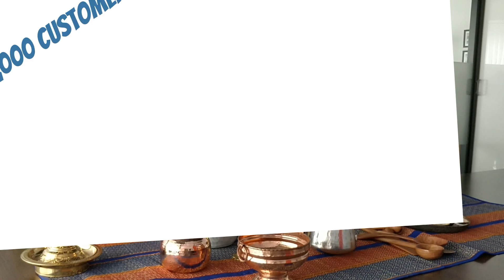Zishta shows how to bring back your grandma's kitchen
Zishta meaning traditional roots, was started to understand the ways of life of our ancestors and get insights on what it takes to lead a sustainable life.

Its products are from artisans who have been working for over eight generations and still follow the age-old ways of making these products by hand.

Zishta was started in 2016 by three enthusiastic young friends who gave up their well-paying jobs to start this -- Meera Ramakrishnan, Archish Mathe Madhavan, and Varishta Sampath

The company sells online on Amazon and Flipkart and will soon have its own ecommerce site up. They have tested their products for harmful metals & chemicals, using the NABL process, a very stringent European process for testing.